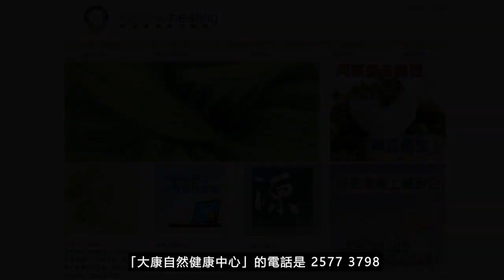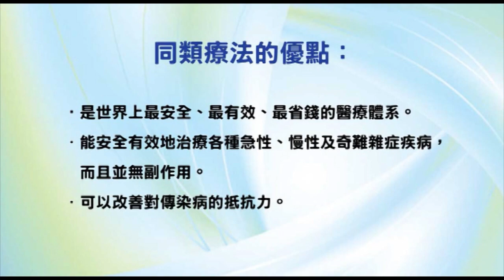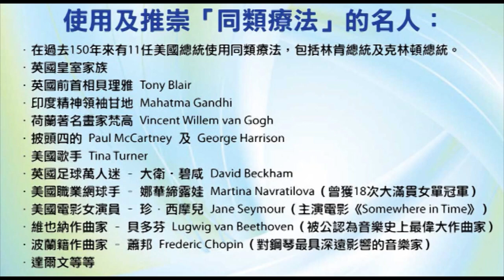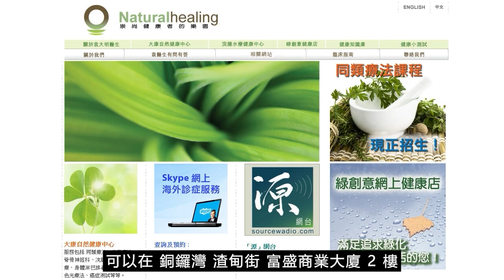《靈丹妙藥的同類療法》- EP155 - 飛燕草 Staphysagria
今集袁醫生介紹以下同類療劑：飛燕草 Staphysagria
飛燕草 Staphysagria 30C：
【臨床應用】
* 肺部疾病 Pulmonary Disorders：咳嗽Cough。
* 胃腸道疾病 Gastrointestinal Disorders：絞痛Colic。結腸炎Colitis。肛門瘙癢Anus, itching。痢疾Dysentery。胃痛Gastralgia。噁心Nausea。
* 血液學和腫瘤學 Hematology and Oncology：壞血病Scurvy。腫瘤Tumors。
* 肌肉骨骼和結締組織疾病 Musculoskeletal and Connective Tissue Disorders：背痛Backaches。骨骼疾病Bones, diseases。髖關節疾病Hip joint, disease。下顎移位Jaw, dislocation。腰部膿腫Lumbar, abscess。腰肌膿腫Psoas, abscess。風濕病Rheumatism。坐骨神經痛Sciatica。頸僵硬Stiff, neck。脛骨疼痛Tibia, pains。
* 神經系統疾病 Neurologic Disorders：神經痛Neuralgias。
* 精神病 Psychiatric Disorders：壓抑憤怒Anger, suppressed。屈辱Humiliation。自虐Self-abuse。縱慾Sexual, excesses。疑病症Hypochondriasis。躁狂Mania。手淫的影響Masturbation, effects。女性色情狂Nymphomania。性濫交Sexual, abuse。
* 泌尿生殖系統疾病 Genitourinary Disorders：膀胱炎Cystitis。膀胱突出症Cystocele。陽痿Impotency。前列腺疾病Prostate, disorders。精索疾病Spermatic cords disorders。遺精Spermatorrhea。睾丸疾病Testicles, disorders。
* 婦產科 Gynecology and Obsterics：性交疼痛Dyspareunia。強姦Rape。卵巢疾病Ovaries, disorders。
* 耳鼻喉科疾病 Otolaryngology：腺體腫大Adenoids。腺體疾病Glands, disorders。扁桃體炎Tonsillitis。
* 眼科疾病 Ophthalmologic Disorders：臉板腺囊腫Chalazion。麥粒腫Styes。眼瞼炎Blepharitis。眼腫瘤Eyes, tumors。虹膜炎Iritis。
* 皮膚科疾病 Dermatologic Disorders：椰菜花贅疣Cauliflower, excrescences。濕疣Condylomata。囊腫Cysts。濕疹Eczema。夜間盜汗Night-sweats。汗臭Perspiration, offensive。皮脂溢Seborrhea。脂肪瘤Steatoma。趾甲向內生長Toenail, ingrown。疣Warts。傷口Wounds。
* 牙齒與口腔疾病 Dental and Oral Disorders：出牙Dentition。牙瘺管Fistula, dentalis。舌下囊腫Ranula。不斷吞嚥Swallowing, constantly。蛀牙Teeth, decay。牙痛Toothaches。
* 物理因素所導致的疾病 Disorders Due to Physical Agents：手術Surgery。暈船浪Seasickness。煙草的影響Tobacco, effects。
* 中毒，毒性叮咬 Poisoning, Venomous Bites and Stings：蝨子Lice。
--- 印度精神領袖：聖雄甘地 Mahatma Gandhi
--- 荷蘭畫家：梵高 Vincent Willem van Gogh
--- Beatles 披頭四樂隊成員：Paul McCartney 及 George Harrison
--- 英國足球員：萬人迷大衛‧碧咸 David Beckham
--- 美國職業網球手：娜華締露娃Martina Navratilova（曾奪取 18 次大滿貫女單冠軍）
--- 美國女演員：珍．西摩兒 Jane Seymour（主演電影 Somewhere in Time）
--- 維也納作曲家：貝多芬 Lugwig van Beethoven（被公認為音樂史上最偉大作曲家）
--- 波蘭籍作曲家：蕭邦 Frederic Chopin（對鋼琴演奏影響力最深遠的音樂家）